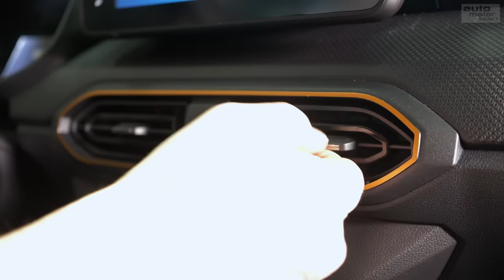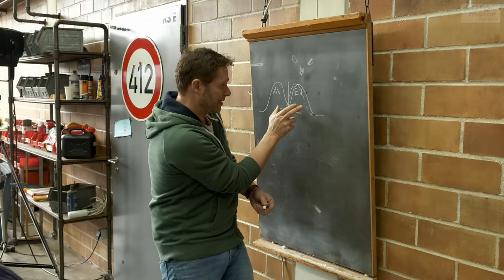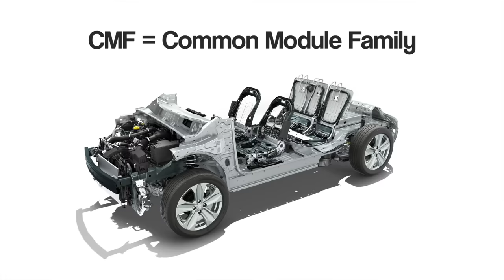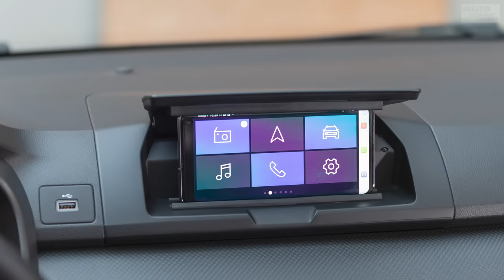Dacia Sandero (2021): Wie baut man den günstigsten Neuwagen Deutschlands? - Bloch erklärt #130 | ams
Beim Thema Dacia scheiden sich die Geister: Für manche ist er der Vernunft-Kauf schlechthin. Andere würde sich lieber einen jungen Gebrauchtwagen einer anderen Marke zum gleichen Preis holen. Mit der neuesten Sandero-Generation will Dacia ab 2021 noch mehr Kunden für sich begeistern. Alexander Bloch erklärt wie Dacia so günstig produzieren kann. Was bekommt man vom Discounter unter den Autoherstellern? Im Fahrbericht: Dacia Sandero Stepway 2021.
Zu empfangen über folgende Pay TV-Plattformen:

  M7
  Suisse Digital
  Swisscom
  Deutsche Telekom
  Zattoo
  A1
  1&1
  Waipu.tv
  Pyur
  Magenta